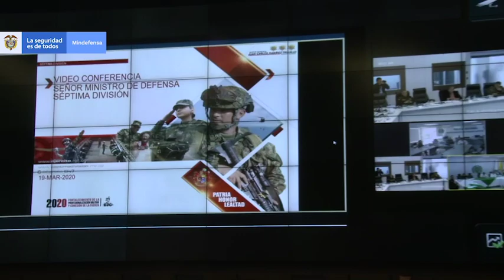Ministro Holmes Trujillo sostuvo una reunión virtual con las autoridades de Antioquia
Hoy hicimos reunión virtual con Gobernador de Antioquia, Anibal Gaviria, autoridades territoriales, así como Fuerzas Militares y Policía, para articular el Plan de Seguridad y Convivencia de Antioquia y la Política de Convivencia y Seguridad del Gobierno Nacional.

Invito a los mandatarios locales a que sigamos realizando consejos de seguridad virtuales, según recomendaciones por COVID-19, para así continuar trabajando coordinadamente en busca de seguridad y convivencia